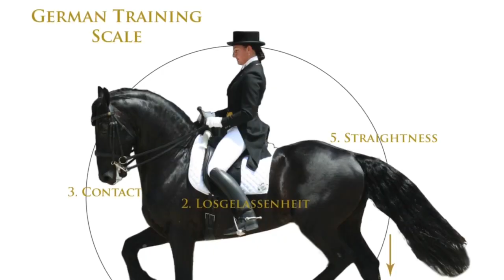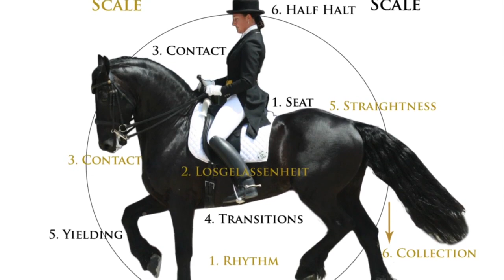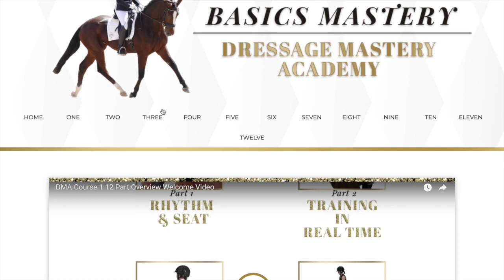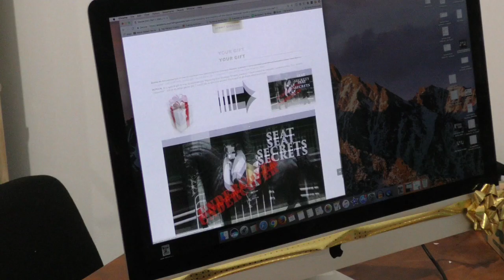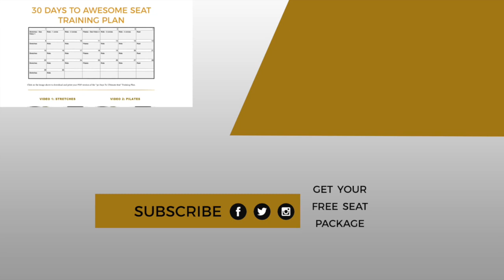HOW TO IMPROVE YOUR HORSE RIDING? - Dressage Mastery TV Episode 200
*** Transform your riding with my FREE web class!! to register now for my FREE dressage training on "How To Dramatically Transform Your Riding to Have The Confidence, Look, And Feel of a Grand Prix Rider in as Little as 3 Times Per Week, Regardless of Your Current Riding Level"
And How You Can Quickly Apply It To Your Riding Too! ***

I am so excited and thrilled to be bringing you my 200th episode of Dressage Mastery TV - WOW!! Where has the time gone?

This week I wanted to share with you a little bit of the story of why I created Dressage Mastery Academy - where it all started from (a pony that wasn't very good at jumping) and where I am now.

I am committed and dedicated and obsessed to getting riders to where they want to be in dressage - I am trying to turn the complex into the simple - the how what and why of dressage to make it easier.

Dressage mastery came about after realising that dressage was a million piece puzzle - and I wanted to make sure you knew the best strategy on how to put that puzzle together - by putting all of the similar pieces together in piles, so that it was easier to create the whole!!

Enjoy and thanks for sticking with me for 200 episodes!!

*** To receive your FREE Ultimate Seat Package, go now!